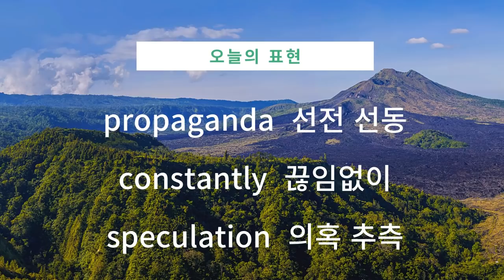CNN 내부고발! 은밀한 00작전 충격 폭로! [강미은TV 방구석외신]